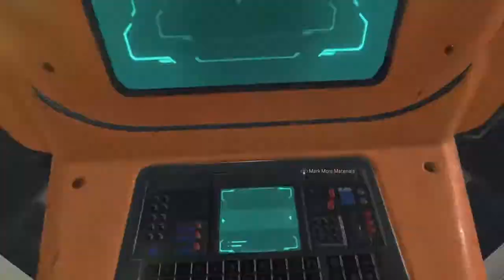Apex gameplay #2 speed is the key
A pretty intense game in my opinion